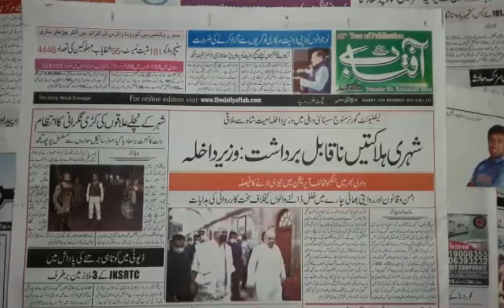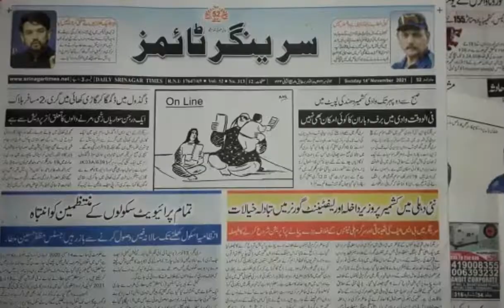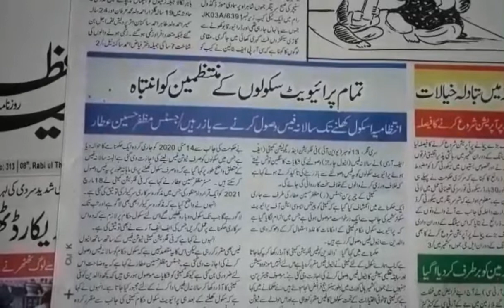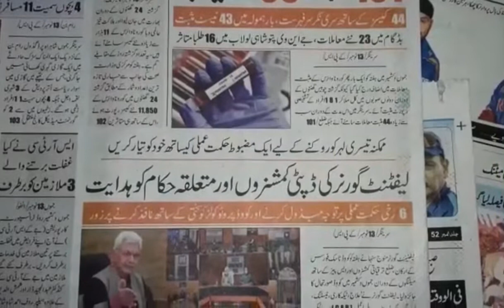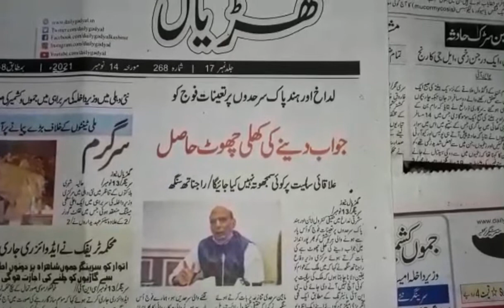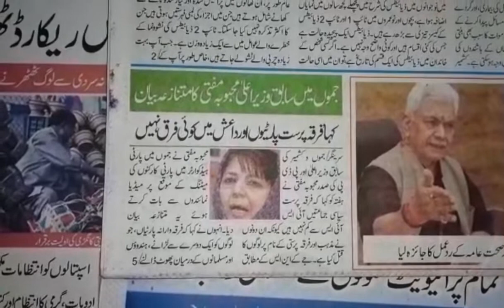Today’s Headlines: 14 November 2021